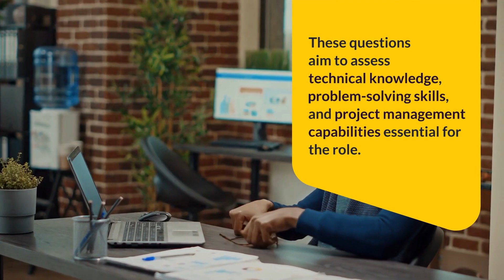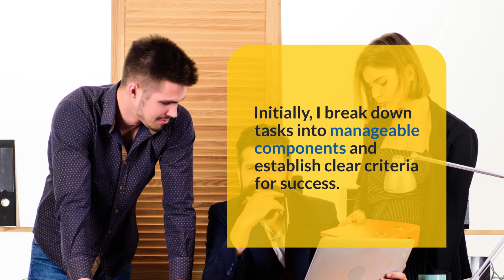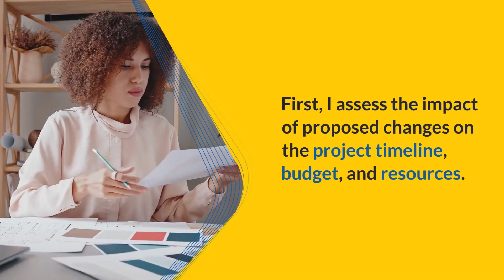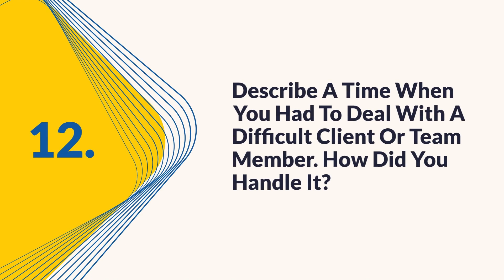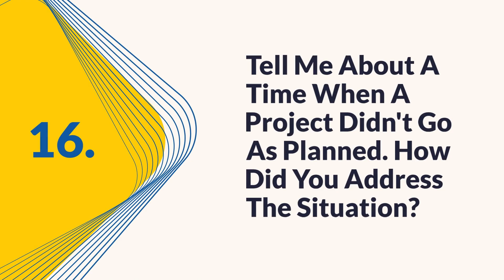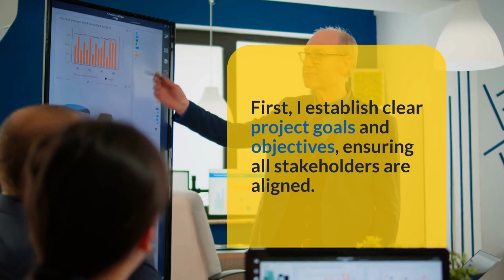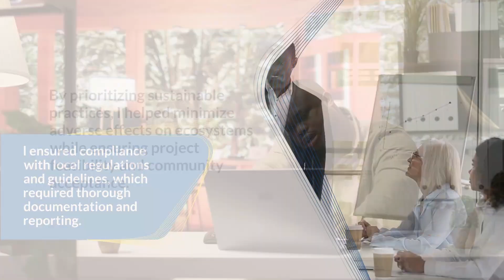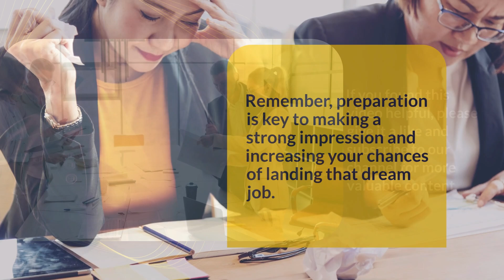Project Engineer Interview Questions and Answers for 2025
Are you preparing for a project engineer interview? In this comprehensive video, we dive deep into the most common interview questions you might encounter, along with expert answers to help you shine.

🔍 What You’ll Learn:
- Key responsibilities of a project engineer
- Essential skills and qualifications needed for the role
- Common behavioral questions and how to answer them
- Technical questions related to project management methodologies
- Tips on how to showcase your experience effectively

Whether you're an entry-level candidate or a seasoned professional, this video is packed with valuable insights to boost your confidence and increase your chances of landing the job.

1. What engineering software applications are you proficient in?
2. Can you describe your experience managing multiple projects simultaneously?
3. How do you ensure projects are completed on time and within budget?
4. What processes do you use to check for and prevent errors in your work?
5. How do you approach technical problem-solving when faced with a challenging issue?
6. How do you typically start planning a new project?
7. What methods do you use to track project progress and ensure deadlines are met?
8. How do you handle scope creep and change requests during a project?
9. Describe your experience with risk management in engineering projects.
10. How do you prioritize tasks when managing multiple projects with competing deadlines?
11. How do you communicate highly technical concepts to non-technical stakeholders?
12. Describe a time when you had to deal with a difficult client or team member. How did you handle it?
13. How do you ensure effective communication among cross-functional teams?
14. What strategies do you use to motivate and lead project teams?
15. How do you handle conflicts or disagreements within your project team?
16. Tell me about a time when a project didn't go as planned. How did you address the situation?
17. How do you make decisions when faced with incomplete information?
18. Describe a situation where you implemented a process improvement that led to cost savings.
19. How do you balance quality, cost, and time constraints in your projects?
20. What approach do you take when evaluating new technologies or methodologies for potential use in projects?
21. How do you ensure compliance with safety regulations and standards in your projects?
22. Describe your experience with environmental impact assessments in engineering projects.
23. How do you stay updated on industry regulations and best practices?
24. Where do you see yourself professionally in five years?
25. How do you stay current with emerging trends and technologies in engineering?